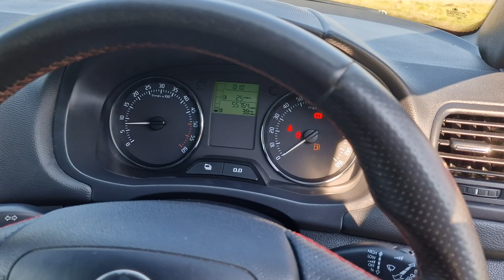2011 SKODA FABIA MONTE CARLO TDI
LOVELY LOW MILEAGE EXAMPLE, FSH